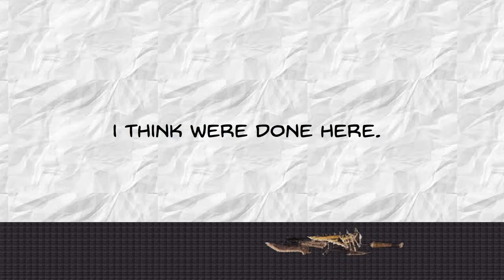24fps test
i got a other stuff too do so ya.